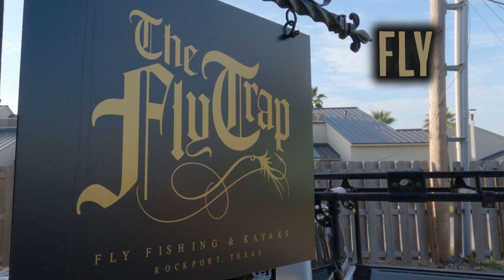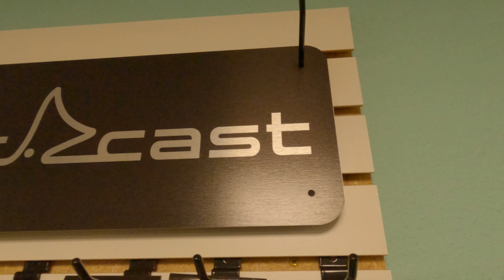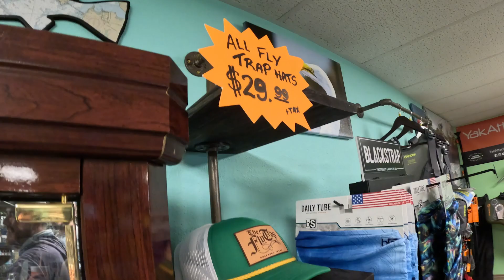Fly Fishing Cribs Episode 1 - The Fly Trap Rockport Texas